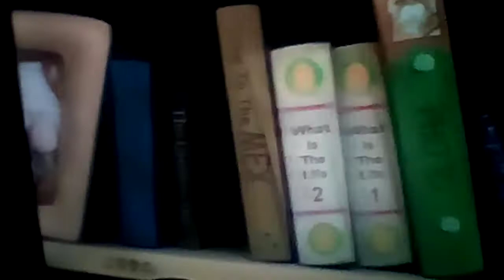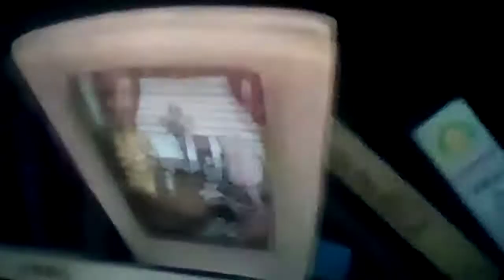Court can Part 2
Heath